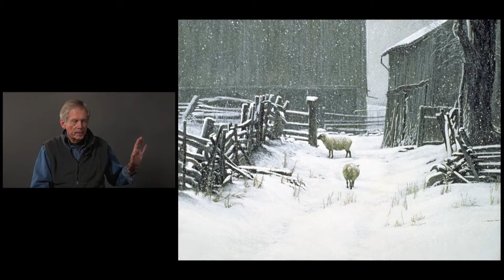#47 - In For the Evening by Robert Bateman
"In for the Evening", 1980, Oil.
There are still places where one can see the timeless activities of man and nature. Farming has changed in many ways since the 1950's. It has become more like mass production factories and has attempted to eliminate the natural impact of the elements. Although this is a scene which happened a short time ago near my own home, it could have happened, in every detail, a century ago. The corral leading to the barnyard is fenced with split cedar rails. The siding on the barn probably came from the original white pine on the property, and as the gentle snow drifts down, the sheep are slowly making their way to the protection of the barnyard for the night. The flat, almost abstract patterns of white on gray and gray on white reminded me of an old photograph or etching.